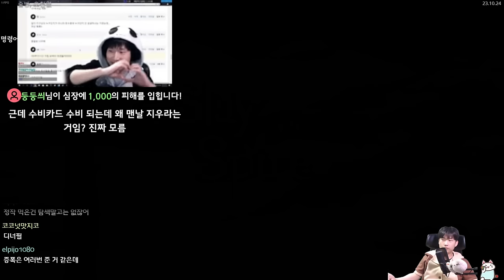어둠 플라즈마 디펙트 {Slay the Spire} {슬레이 더 스파이어}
다중시전?